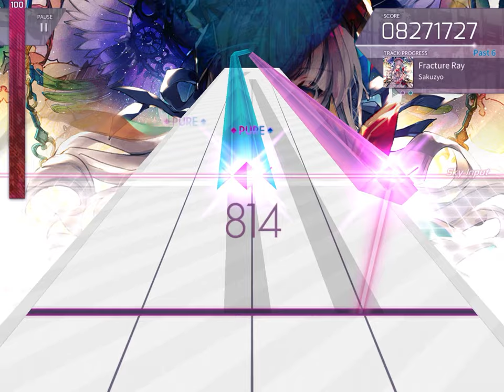【Arcaea】Fracture Ray [Past 6] PM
Score: 1'000'962
Player: pears

Game: Arcaea
Song: Fracture Ray by Sakuzyo
BPM: 200